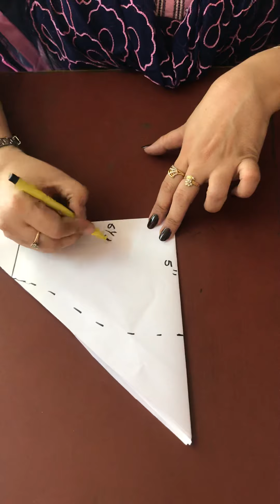Puff and umbrella sleeves drafting and cutting shobhakiclass, #03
Join our sewing course-DAY -6 and learn drafting and cutting of puff and umbrella sleeves#03.